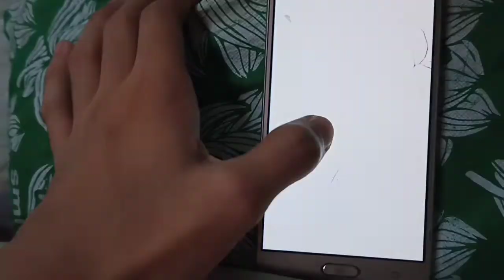MAG JOWA KAPAG MAG AAYA